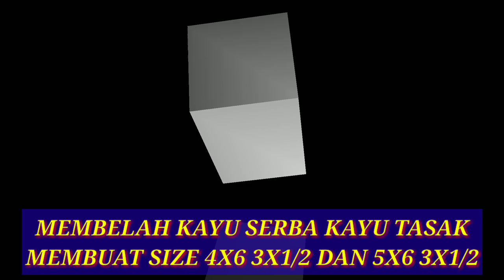MBELAH KAYU SERBA KAYU TASAK MEMBUAT SIZE 4X6 3X1/2 DAN 5X6 3X1/2 || SAWMILL BALAK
Slmt pagi tmn2 smga hari ini kita diberi SHT pnjng umur murah rezekinya amin dan dimudahkan segala urusannya
Kali ini pasukan Asik PSS ARC via Malaysia
Menyajikan pembelahan kayu sprti byasa
Simak vidionya sampai selesai yah smga bermanfa'at
Jika ada yg pengin tanya2 COMMENT dibawah yah..